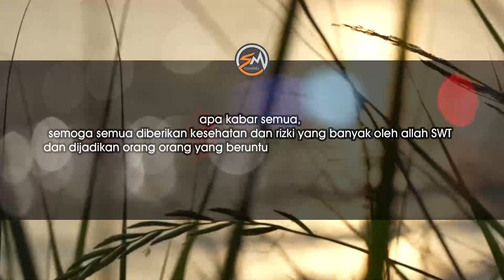Karomah KH Maimun Zubair Melipat Bumi Saat Perjalanan pulang dari Makam Imam Abu Hasan asy-Syadzili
Karomah KH Maimun Zubair Melipat Waktu Saat Perjalanan pulang dari Makam Imam Abu Hasan asy-Syadzili bersama Kh fadholan selaku murid beliau yang pernah tinggal di mesir dan ini merupakan pengalaman nyata beliu bersama mbah maimun zubair